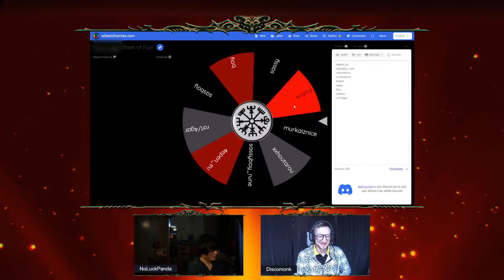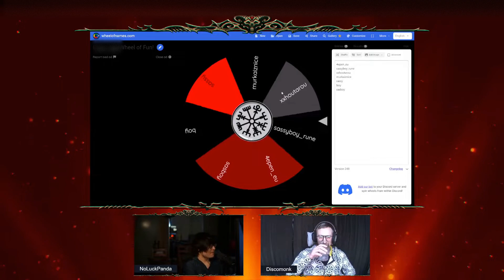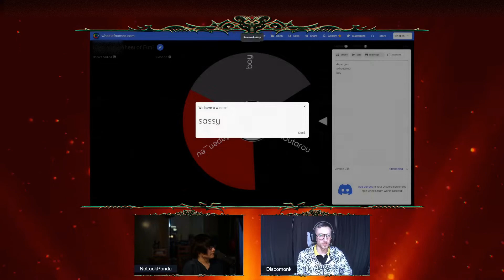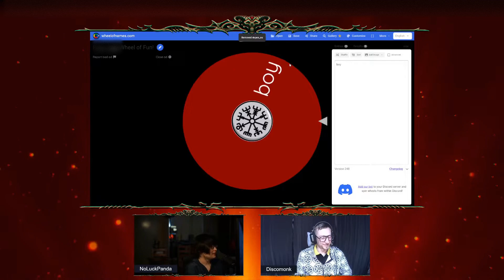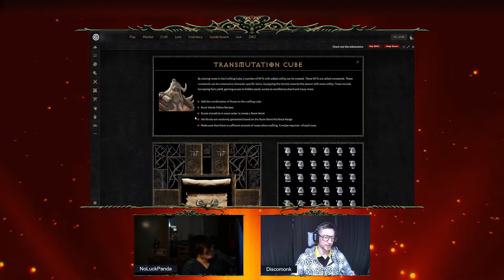Arken Sunday Stream Episode 66 - Where is Maiev?!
Speakers: Discomonk, Panda